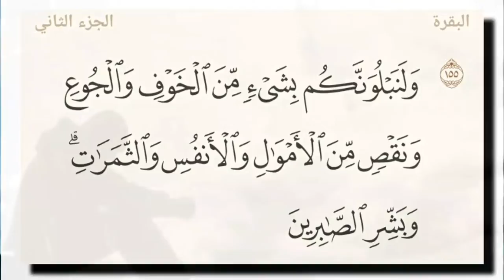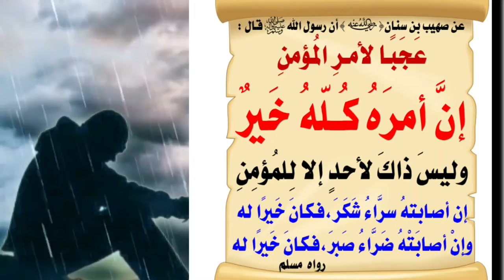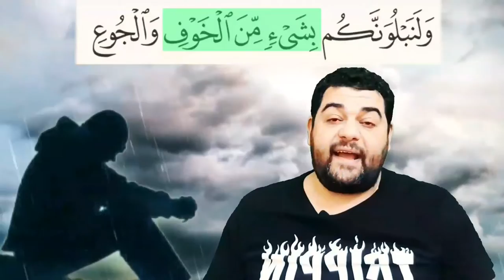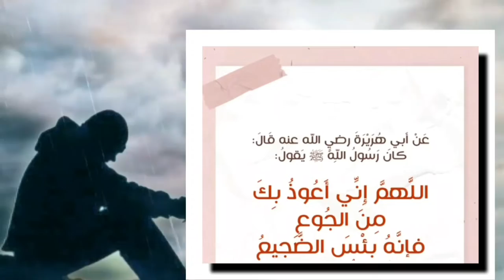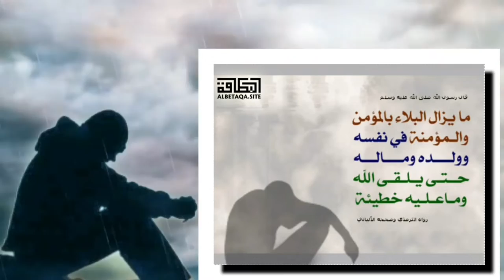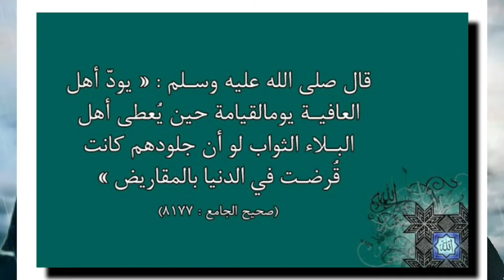تأملات في البقرة ١٥٥: ولنبلونكم بشيء من الخوف والجوع ونقص من الأموال والأنفس والثمرات وبشر الصابرين